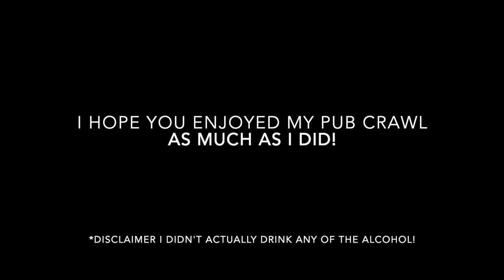Pet Friendly Glasgow PUB CRAWL : 6 pet friendly bars in Glasgow that are good to go to with your dog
Everyone knows that the Scottish love a drink. Being a Westie, I have my Scottish roots and it seems I am no different :p On a recent trip to Glasgow, I got to visit 6 different pubs with my pawrents. All of these pubs were pet friendly. On the pub crawl I visited the following pubs;

I had great fun on my pub crawl and hopefully it will help you when planning your trips to Glasgow.